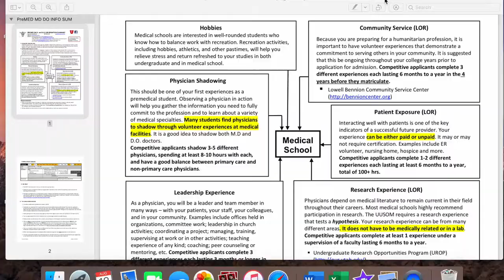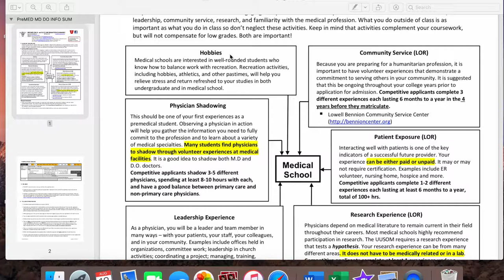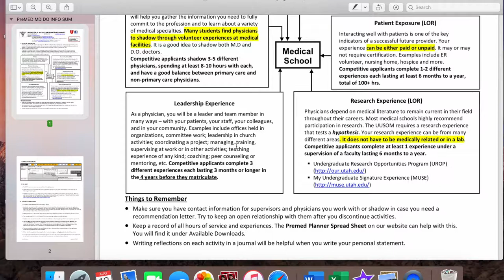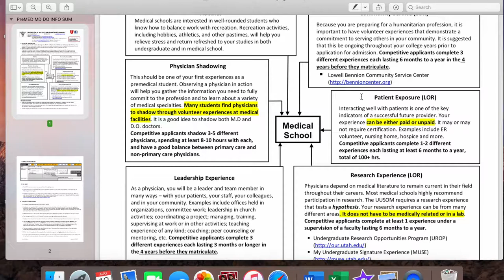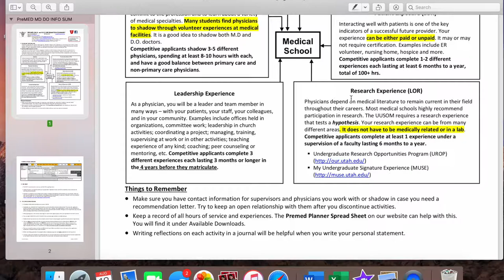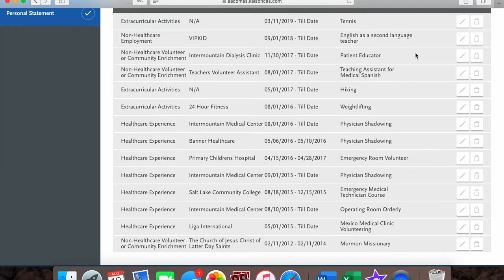EXTRACURRICULARS FOR MED SCHOOL | MY APPLICATION AND TIPS!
Hey everyone welcome back to the channel. There's still time! This video is about my personal extra's that med schools thought were "superior to our typical applicant". Drop a comment if you have any questions.

🩺 USMLE/COMLEX Board Prep Q Bank ($25 off)

*Advising
*Personal Statement & Secondary Editing
*Mock Interviews